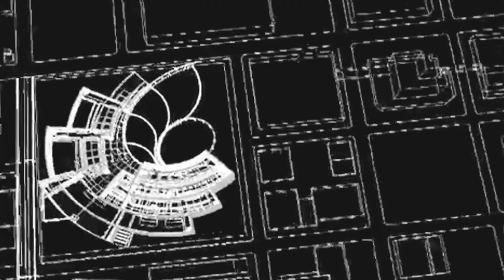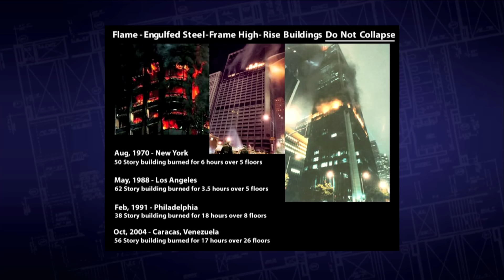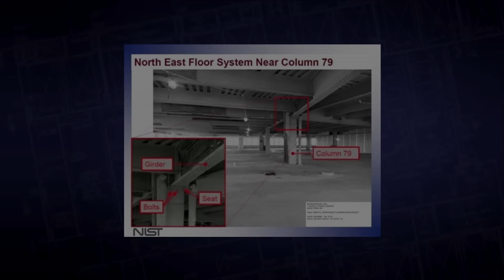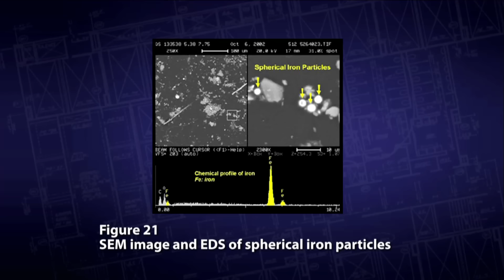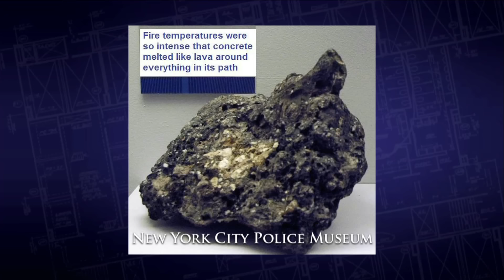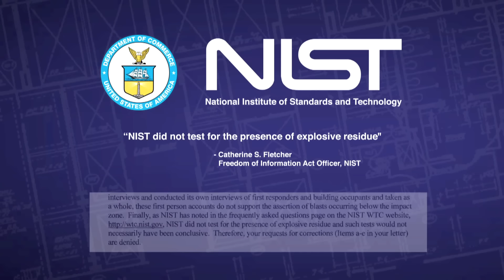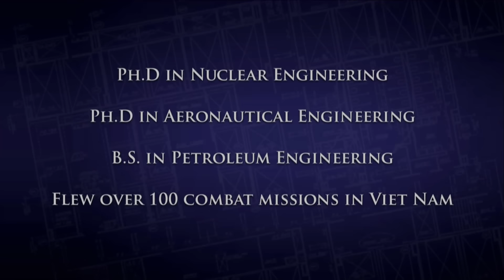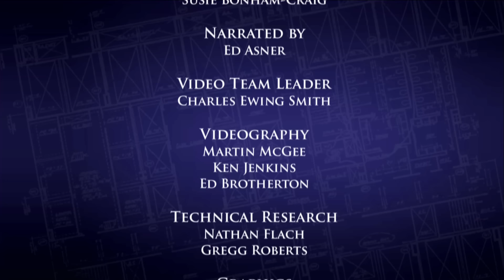Architects and Engineers: Solving the Mystery of Building 7 - w/ Ed Asner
This is the original video that YouTube took down, without notice, on or about Feb 20, 2015 - which left the following notice for those who follow one of thousands of locations of the YouTube link out there on the internet:

"This video has been removed as a violation of YouTube's policy against spam, scams, and commercially deceptive content"

Which makes no sense whatsoever given the scientific evidence that this documentary sticks to. Of course we are appealing the action to the extent that we can and will take legal steps as well.
The video had over a Million and a half views prior to be taken down.

Richard Gage, AIA
Architects & Engineers for 9/11 Truth